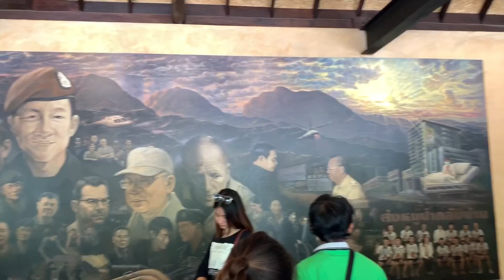THE HERO ถ้ำหลวง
คิดถึงพี่หมาน THE HERO ถ้ำหลวง